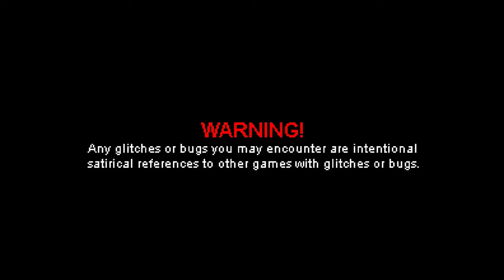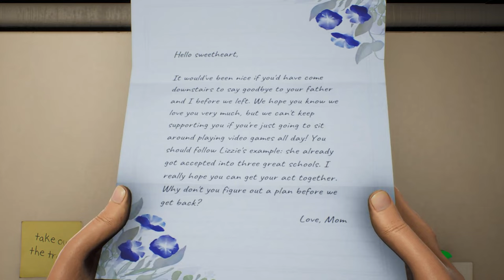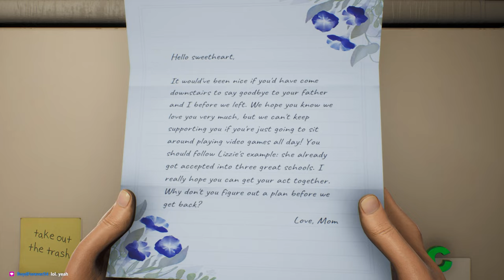High on Life BECOMING THE BEST SPACE BOUNTY HUNTER IN THE GALAXY!